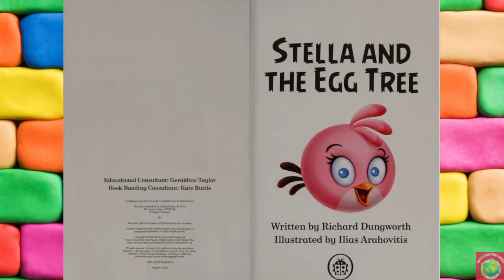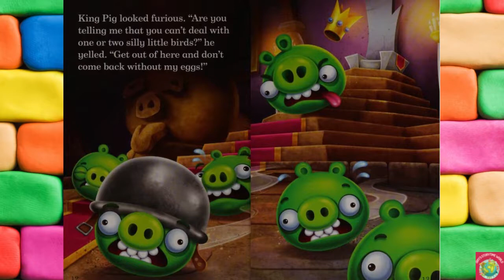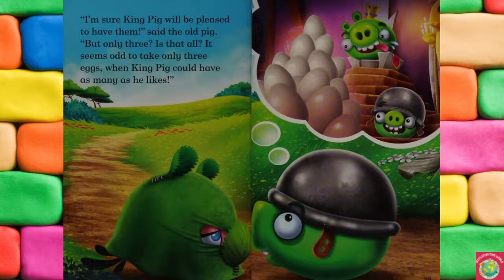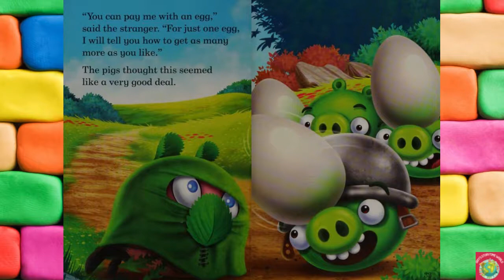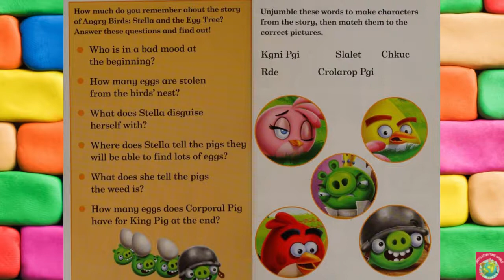💖📚Kids Books Read Aloud:Angry Birds: Stella and the Egg Tree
Dixy's Storytime World: Encouraging literacy by bringing stories to life

This is an Angry Birds story. The Pigs think they have found an easy way to steal some eggs, but sweet-looking Stella has a surprise for them...
Publisher
Ladybird

Copyright:
You can own your own copy to Read  from ⬇️